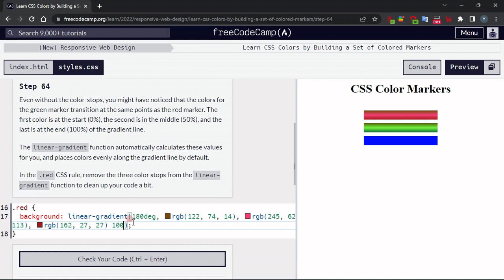Learn CSS Colors by Building a Set of Colored Markers - Step 64